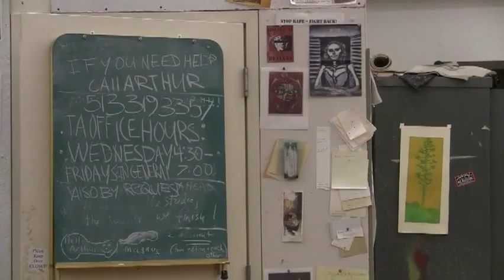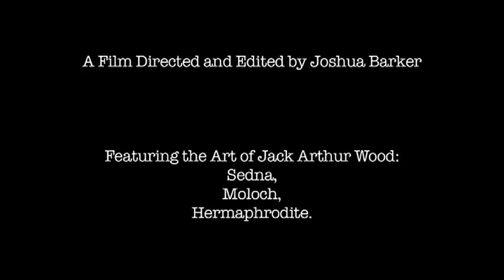A Night with Jack Arthur Wood: Printmaker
A Night with Jack Arthur Wood: Printmaker, a short film detailing the work of artist Jack Arthur Wood. The film was part of the in competition selection of the Homegrown Film Festival 2012.